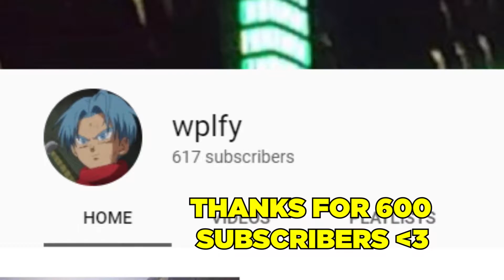HE HIT THE NAC! (4 SHOTS BO3 TRICKSHOT RACE 4)